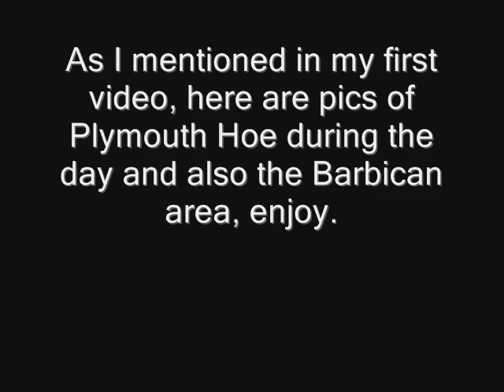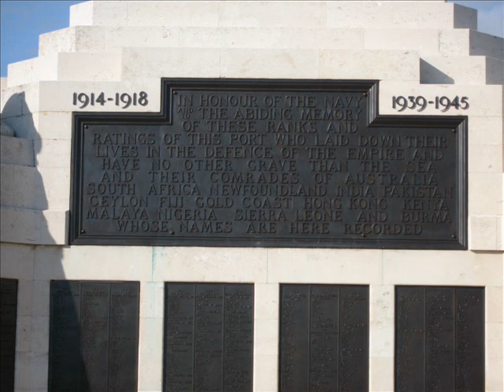Plymouth Barbican and Hoe in daylight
A bit of a quick job, but its been a while since I uploaded a video and so I threw this together. In my first video I shot at the Plymouth Hoe at night and so visability was poor. Here are pictures of that area including the nearby Barbican area too. Enjoy.